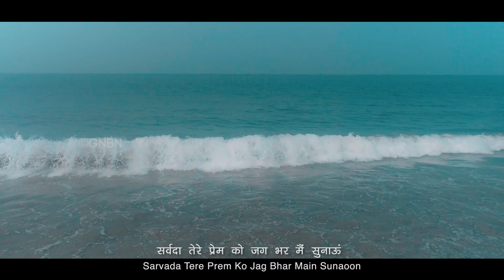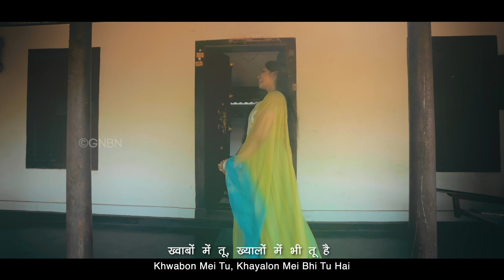जंगली पंडुक की ध्वनि | Jangali Panduk Ki Dhwani | Hindi Christian Song | 4K | Jesus Redeems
Executive Producer: Bro. Mohan C Lazarus
Project Head: Rex Clement D
Production Co-ordinator: Joshua Duraipandi

Audio Credits:
Singer: A Johnshny
Lyrics: A. Solomon
Additional keys: Joel Asir
Rhythm: Kirubairaja
Tabla: ThulasiDasan
Flute: Jotham
Recorded at Jesus Redeems Audio Studio, Nalumavadi.
Mix & Master: Sweeton J Paul

Video Credits:
Performance: Aarthi Edwin
Makeup: Swarthini V
DOP: Arun B
Drone: Clint Paul, Sreejith
Poster Design: Sarath J Samuel
Associate Director: Jeevan Lal
Edit / DI & Direction: Judah Arun

Lyrics translated by: - Jeetu David

जंगली पंडुक की ध्वनि सुनने लगी
तू मेरा प्रेमी (यीशु) मुझे ढूंढते आएगा
कोयल की मीठी वाणी सुनने लगी
तू राजाओं का राजा शान से आएगा

तेरे आने तक मैं तेरी राह देखूंगा
यूँ निगाहें मेरी मैं बिछा के रखूंगा (2)

1. माँ से बड़ा है तेरा प्यार मुझ पर
पिता समान तू मुझ में वास करता है
तू ही तो मेरा प्रिय
दोस्तों से भी है प्रिय
सर्वदा तेरे प्रेम को जग भर मैं सुनाऊं

2. ख्वाबों में तू, ख्यालों में भी तू है
यादों से दिल सदा तुझमें झूम उठता है
तेरे बिन मैं भी नहीं
तू ही है सीमा मेरी
सर्वदा मेरे मुँह से तेरा मैं गुणगान करूंगा

3. परम सुन्दर तू मेरा मसीहा
तेरे जैसा कोई दूजा नहीं है यहाँ
तू मेरी जिंदगी है
मैं तेरी छाया ही हूँ
सर्वदा मेरी सांसें तेरा ही नाम जपती रहें